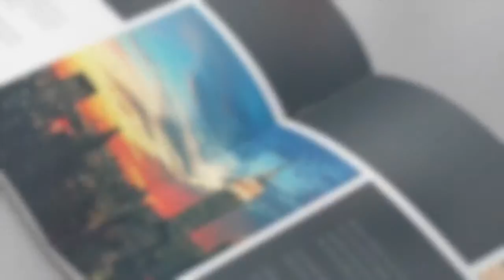Booklets & Catalogs by Minuteman Press of Redmond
High speed, full bleed, urgent need booklets and catalogs! Buy Local! We do event programs, sales catalogs, training manuals, benefits booklets and executive binders better, faster, friendlier and oddly enough, lower priced than Fedex! Get a FREE printed proof before production!